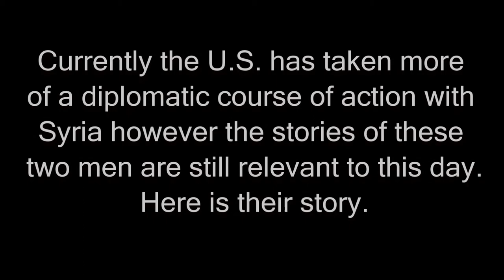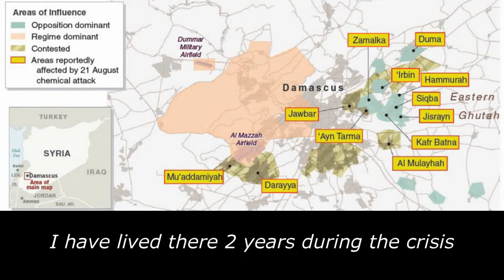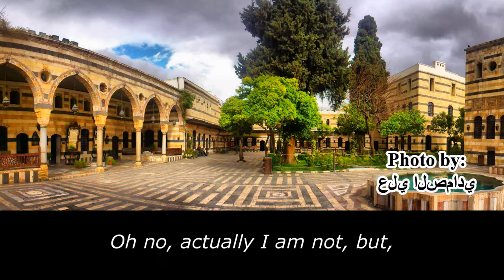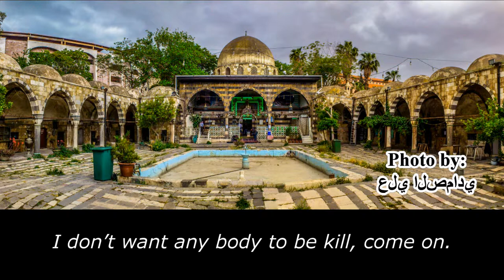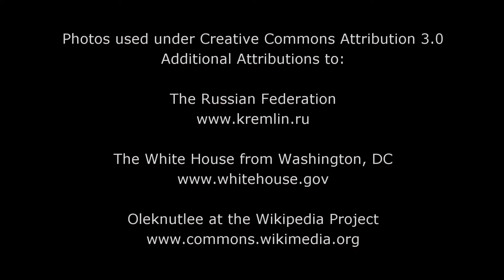The Syrians from Damascus Interview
Would an interview concerning the Syrian chemical attack in 2013 shed more light on what is going on in Syria in 2017?

Syrians Interviewed about the Civil War and the Chemical Weapons Crisis

This interview took place shortly after President Obama spoke from the White House Rose Garden on August 31, 2013, concerning a chemical weapon attack in Syria.

During this brief time in history, it seemed as if U.S. attack on Syria was imminent.

During the height of national debates on a possible attack Syria, I had the pleasure to be a part of this extraordinary interview with two average men of Damascus, Syria.

Currently, the U.S. has taken more of a diplomatic course of action with Syria, however, the stories of these two men are still relevant to this day.

**PLEASE NOTE**:
This audio has been edited: Names are not used and voices are masked to protect the innocent.